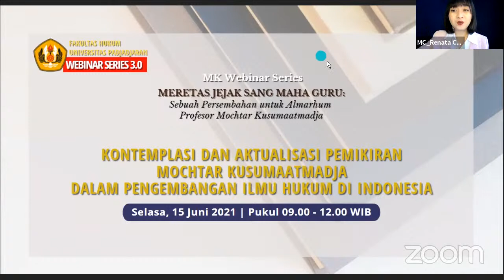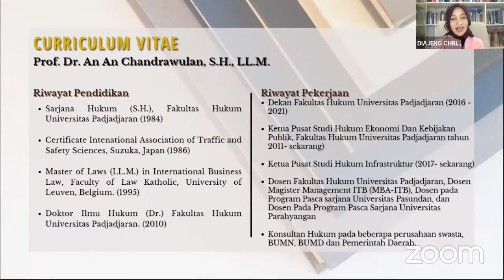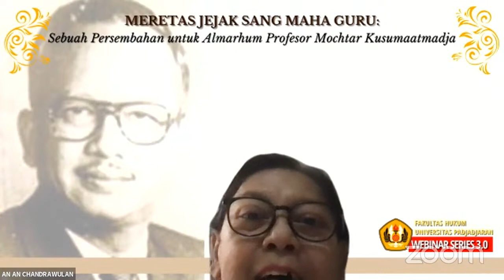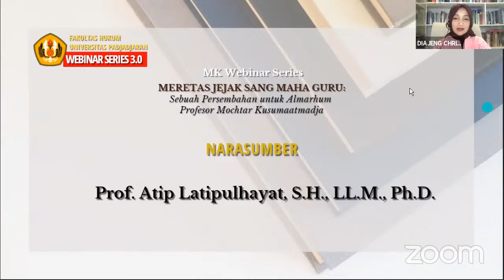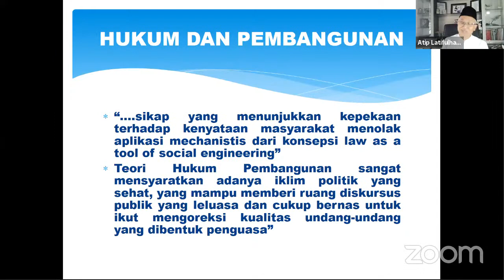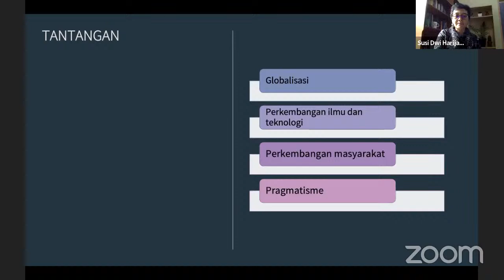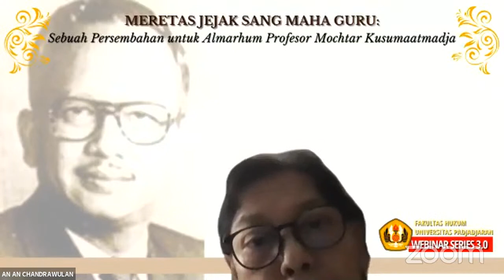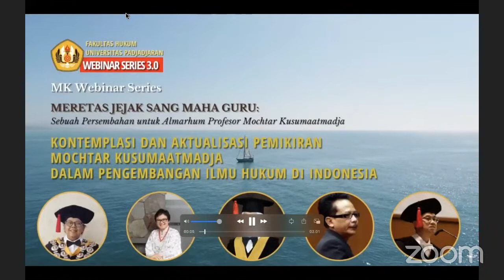Meretas Jejak Sang Maha Guru: Sebuah Persembahan Untuk Almarhum Profesor Mochtar Kusumaatmadja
Kontemplasi dan Aktualisasi Pemikiran Mochtar Kusumaatmadja Dalam Pengembangan Ilmu Hukum di Indonesia